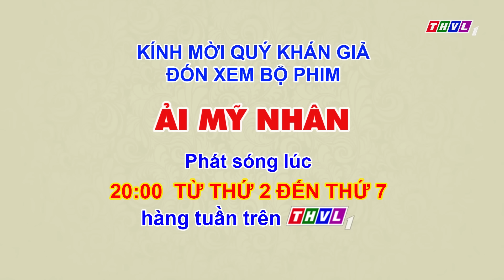THVL | Ải mỹ nhân - Tập 14